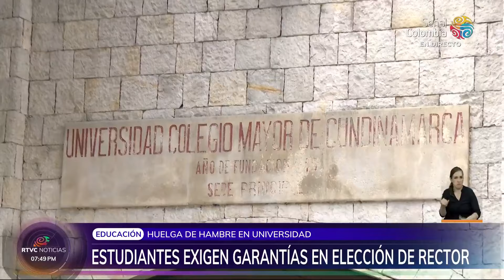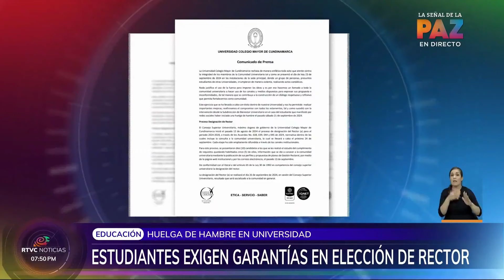Estudiantes de U. Colegio Mayor de Cundinamarca a huelga por temor a quedarse sin sede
🪧🧒👦 Estudiantes de la Universidad Colegio Mayor de Cundinamarca llevan 60 horas de huelga de hambre por temor a quedarse sin sede universitaria y exigen elección de nuevo rector.